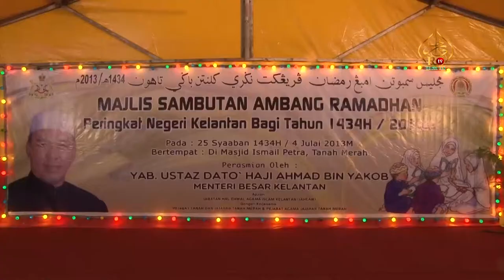Kerajaan Komited Lahirkan Generasi Al-Quran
Hasrat Kerajaan Negeri Kelantan untuk melahirkan anak-anak muda yang dapat menghafaz dan memahami ayat-ayat Al-Quran tercapai melalui sistem pendidikan Yayasan Islam Kelantan yang memberi penekanan dan pendedahan kepada golongan muda untuk mendalami bahasa Al-Quran.

Dato'Hj.Ahmad Yakob berkata sedemikian semasa merasmikan majlis sambutan Ambang Ramadhan yang telah diadakan pada 25 Syaaban yang lalu bersamaan 4 Julai di Masjid Ismail Petra, Tanah Merah.

Beliau juga ingin memberi peluang kepada anak-anak didik Yayasan Islam Kelantan untuk berpidato selain menghafaz al-quran khususnya kepada pelajar tahfiz sains untuk mempelajari ilmu sains islam bagi menerokai khazanah islam yang wujud di dunia ini serta mengembangkannya kepada masyarakat melalui panduan Al-Quran.

Pada setiap tahun,Kerajaan Negeri Kelantan mengadakan majlis pelancaran Ambang Ramadhan bagi menyambut kedatangan Ramadhan yang penuh berkat ini.
Sepanjang majlis tersebut turut diserikan dengan persembahan nasyid dan sajak daripada pelajar-pelajar Pusat Asuhan Tunas-Tunas Islam Padang Siam Tanah Merah serta persembahan insan istimewa daripada adik Qayyim Nizar Sarimi.